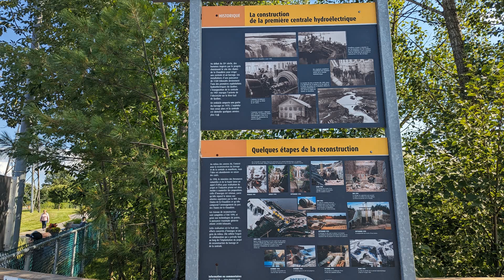美国疾控中心：约1800万人 曾患上新冠后遗症！ 这一族裔占比最多。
根据新的数据显示，数以百万计的美国人表示他们一直存在新冠后遗症，并仍在与病毒作斗争。美国疾病控制与预防中心（CDC）周二早些时候发布了两份新报告，研究了 2022 年国家健康访谈调查的数据。